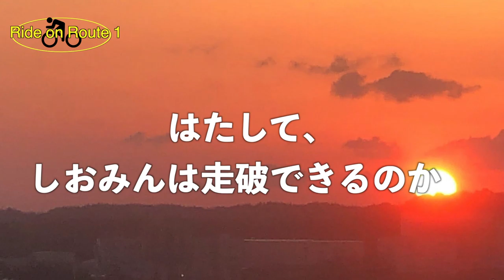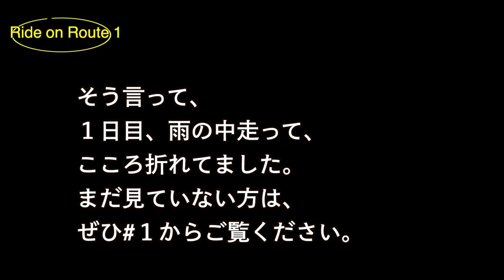愛知県の風に嫌われる…。。。東京→大阪・国道１号線全制覇ロードバイクの旅＃6 〜愛知県の激風にしおみん倒れるの巻〜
○zhiyun crane m2／ジンバル
○Manfrotto／ミニ三脚